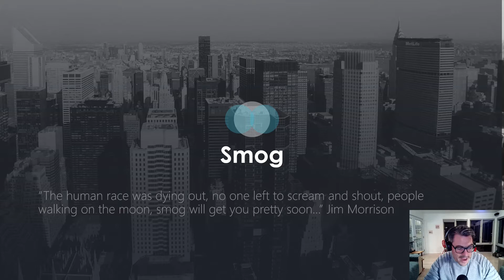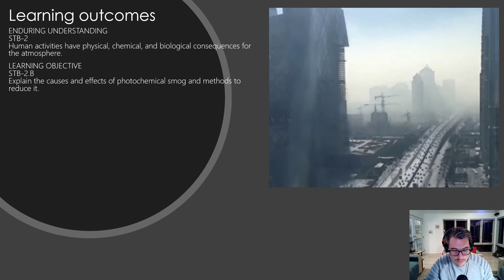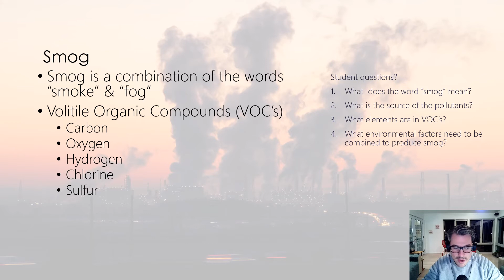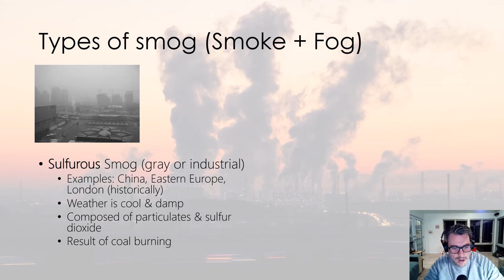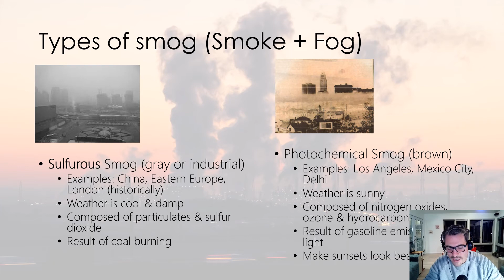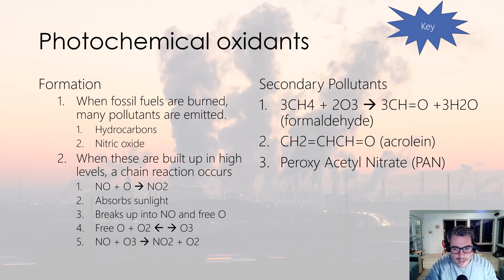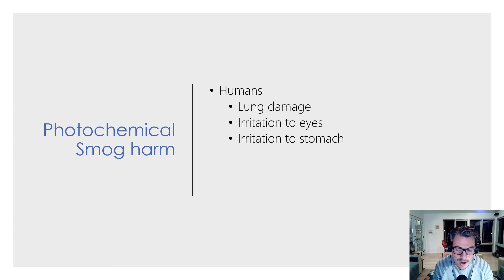S10 2 Photochemical Smog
MICDS: APES Distanced Learning